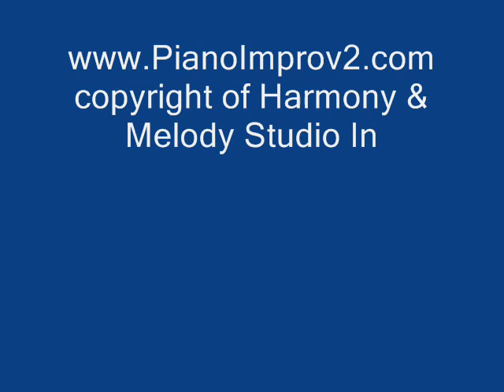Piano Lessons Video Tutorial Piano Chords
Learn to play piano chord and scale, learn piano lesson on scale, piano music scale, piano fingering chart scale